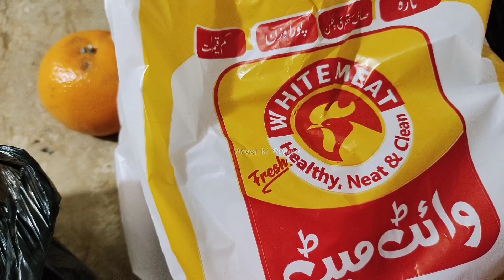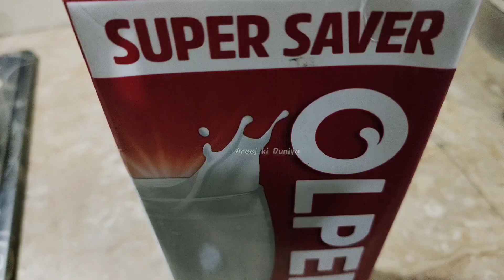Bhai ne Banaya Mazedar Chicken Qorma | pakistani food recipe | Chocolate Cake with coffee